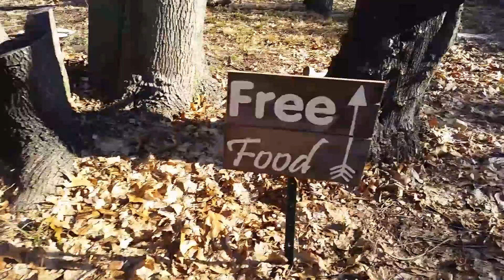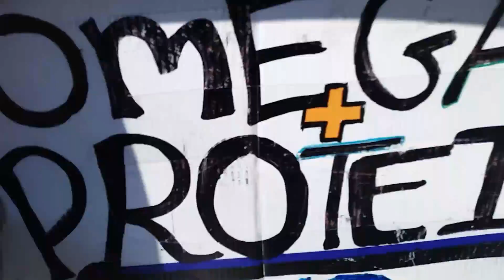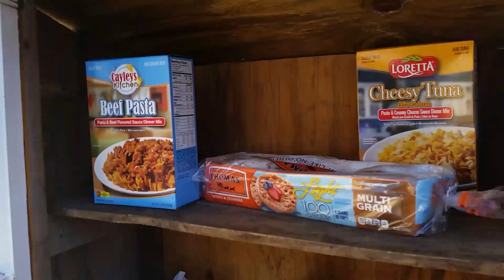VALENTINES DAY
Giving the love away with the wonderful Jeremy Koosed who operates Plant Kingdom Snackery ♡

Today, don't be afraid to give love away! It's that everyday love that keeps the world going round.